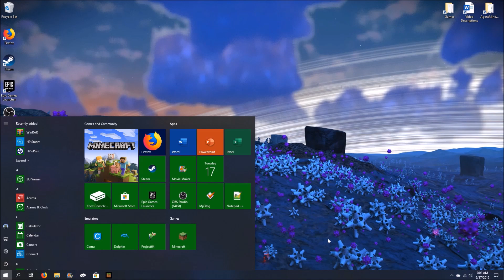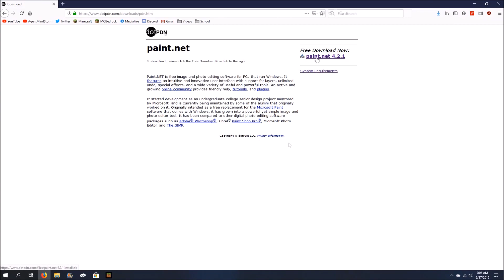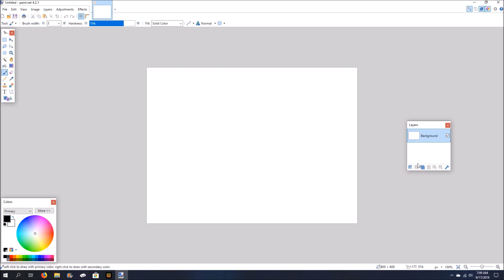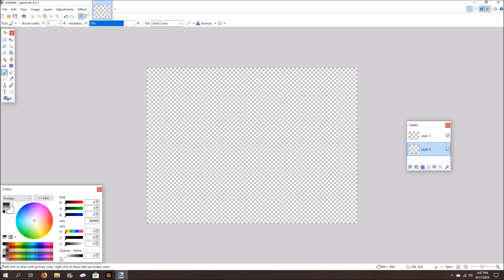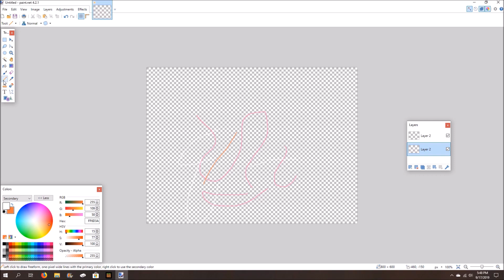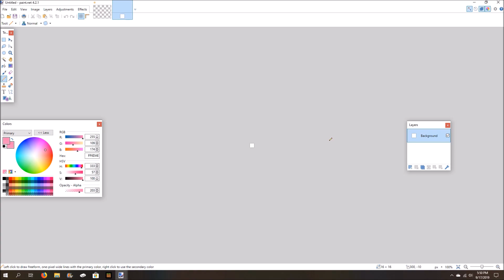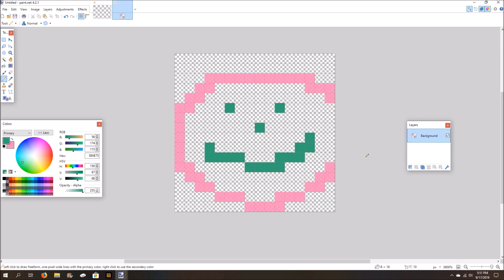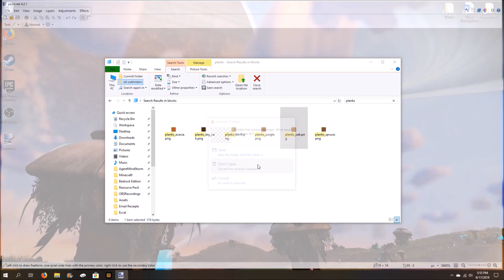Editing Textures - How to Make a Minecraft: Bedrock Edition Resource Pack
Today, I give a tutorial on how to create custom textures for a resource pack. Enjoy!

Xbox Club: AgentMindStorm Club